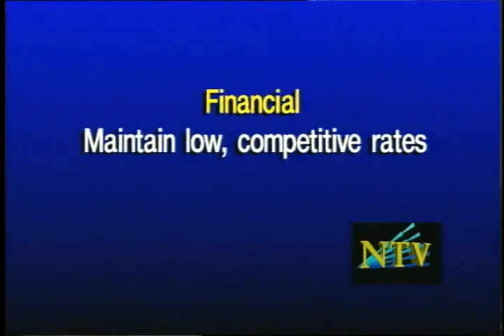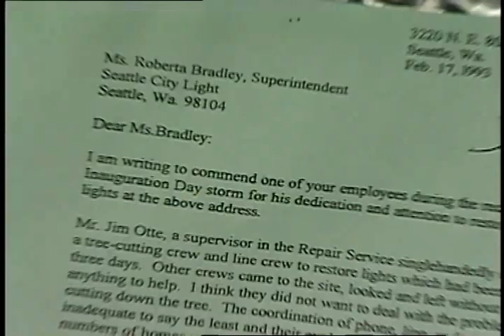Seattle City Light - Network on Television (NTV), May 1993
Color with sound. An installment of Network on Television (NTV), the Seattle City Light employee video newsletter hosted by Sharon Bennett and Terry Kakida. The newsletter sections include: “Energy Savings Soar at Museum of Flight”; “Corporate Goals”; “Retail Deputy”; “Communicating Change and Managing Stress”; “New Annexes”; “Promotion and Recognition”; “Spring Scenes”; and “Tree-mendous Seattle”.